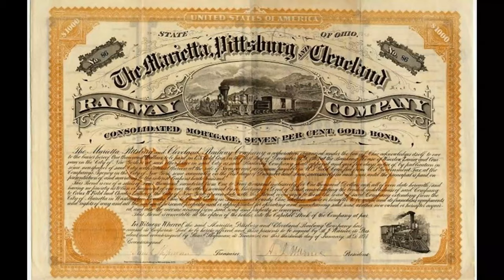Scam tokens: How to identify?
Does cryptocurrency have an intrinsic value? Can blockchain exist without cryptocurrency?

CREDITS:

Images:
Stocks. Public domain/no copyright. Downloaded from Wikimedia Commons

Bill of Exchange. Public domain/no copyright. Downloaded from Wikimedia Commons